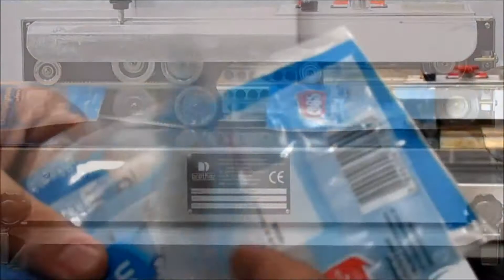SF150W - Seladora contínua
A seladora contínua SF150, líder absoluto em vendas do seu segmento, conquistou o mercado pela eficiência de seu trabalho. Substitua suas seladoras de pedal por este modelo e aumente sua produtividade com melhor qualidade no fechamento de sacos plásticos. Um dos principais destaques desta máquina é baixíssimo custo com manutenção e insumos. Apresenta-se em dois modelos: horizontal (SF150W) e vertical (SF150LW).